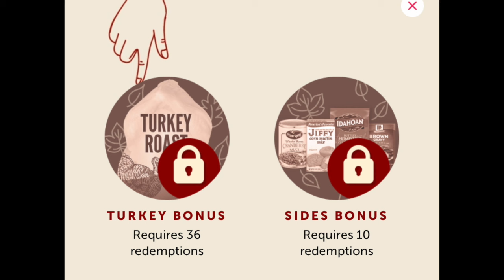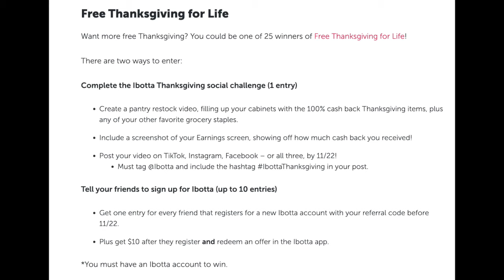IBOTTA FREE THANKSGIVING DINNER!